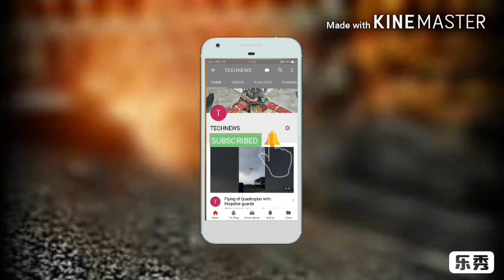WAR ROBOTS FIGHT IN NEW MODE !! BY TECHNEWSUNIVERSE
HI viewer's

This is the recent video of war robots fight game in skirmish mode.

I'm greatful to game developer's. Credits to them for amazing game.

TECHNEWSUNIVERSE
technewsuniverse